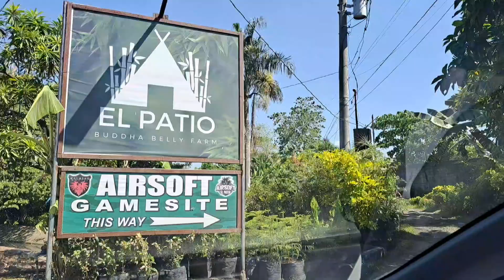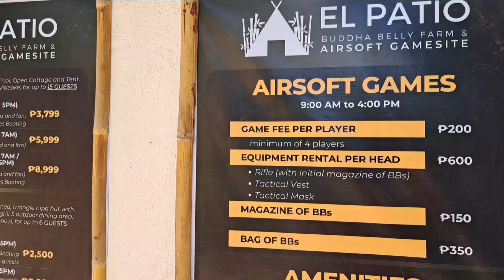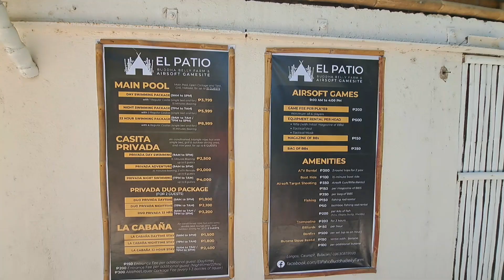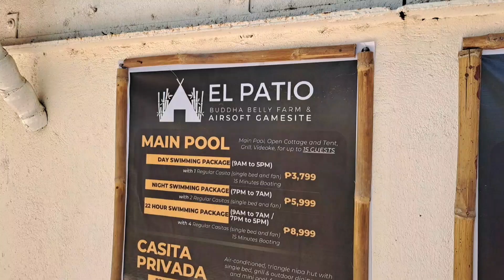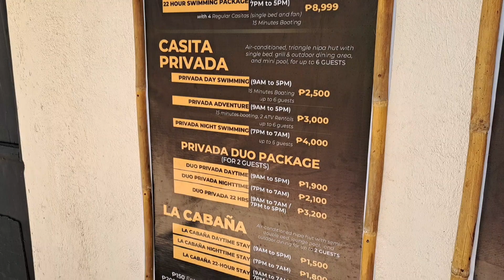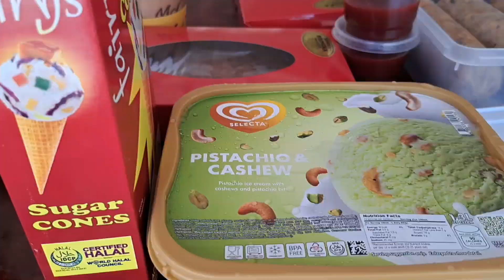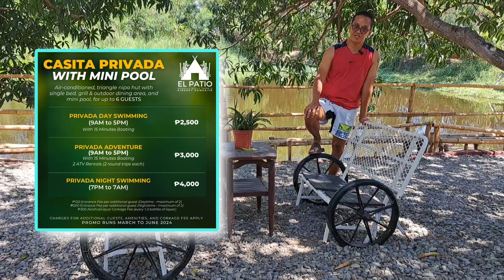MURANG CAMPSITE SA BULACAN | EL PATIO BUDDHA BELLY FARM CALUMPIT BULACAN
welcome friends to our newest episode, ISANG ARAW NG SAYA AT KAINAN | EL PATIO BUDDHA BELLY FARM CALUMPIT BULACAN a nature farm resort with  lots of activities & amenities that will make your stay with friends & loved ones a memorable & enjoyable one.
This nature farm resort offers  worth while &  relaxing stay as the place is close to nature with lots of plants & ponds to wonder & an IG worthy casita, pool and jungle like ATV trail to make your experiences more fun & enjoyable.
join us for a day of food & laughter as we celebrate friendship & summer by availing their Main pool daytour package & get to know its inclusions that you might also enjoy together with your friends & loved ones

⏲️Time Stamps⏲️

00:00 intro to ISANG ARAW NG SAYA AT KAINAN | EL PATIO BUDDHA BELLY FARM CALUMPIT BULACAN
1:46  welcome & subscribe to our channel
3:03  travel time to  EL PATIO BUDDHA BELLY FARM CALUMPIT BULACAN
3:21  welcome to EL PATIO BUDDHA BELLY FARM CALUMPIT BULACAN
3:49 amenities at EL PATIO BUDDHA BELLY FARM CALUMPIT BULACAN
5:20 Main pool daytour package inclusions
6:59 our fun experiences at EL PATIO BUDDHA BELLY FARM CALUMPIT BULACAN
9:23 important things to consider at EL PATIO BUDDHA  BELLY FARM CALUMPIT BULACAN Palo Leyte Metropolitan cathedral
13:12 please subscribe to our channel

Production Credits

✍️ Edited by: @Señorlakwatsero
📷 Filmed by: @Señorlakwatsero
💡 Produced by: @Señorlakwatsero
ℹ️ Video Title : ISANG ARAW NG SAYA AT KAINAN | EL PATIO BUDDHA BELLY FARM CALUMPIT BULACAN
Other Similar Content:

About Señorlakwatsero

Hi! I'm Jessie a travel enthusiast who loves to capture beautiful places in photos and videos, some of which are featured here on my channel.
I named my channel Señorlakwatsero (translated in English as lordtraveller ).  An avid traveler who loves to sing !!

We present travel vlogs of exciting, interesting, budget-friendly destinations, song covers & personal vlog videos showing interesting & must-see places, beautiful classic & recent songs that are heart-warming &  funny, unforgettable
real-life events in our family that showcase our bond with each other that indeed you can relate to.

Our contents were created with the primary purpose of providing inspiration, entertainment, and creative ways to travel, enjoy music, and spend precious time with your family.
 We hope you enjoy our family-friendly, fun content and adventures.  Maybe it will inspire you too!